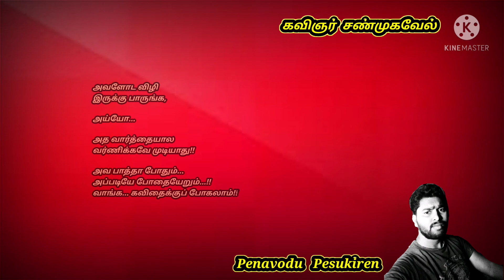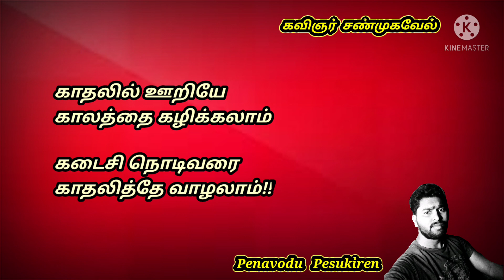போதை விழி // Podhai Vizhi // Love Feel // Tamil kavithaigal // Kavingnar Shanmugavel // Trending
அவளோட விழி இருக்கே...
அப்பப்பா. அய்யோ.

போதையேற்றும் விழி அது!!